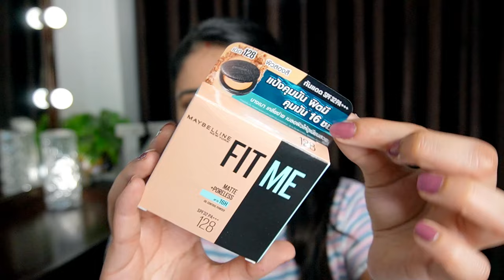Thailand 7/11 *viral* Beauty products under Rs.499 🇹🇭 Makeup HAUL | Kashika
My favorite thing in Thailand has to be their 7-Eleven stores, they have everything under one roof.
Apart from food, I really enjoyed exploring their beauty section because they have a crazy variety of beauty, skincare, and makeup products that are super affordable.So on my last day of our Thailand trip, I decided to buy the most affordable beauty finds and this video has my first impressions of trying them !

Plum: Kashika15
Dot&Key: Kashika15
Qurez: Kashika15
MARS: Kashika10
Wishcare: KASHIKA
DermaCo: Kashika2024
Dr.Sheths: Kashika20
Mamaearth: Kashika2024
7 eleven,
7 eleven food,
7 eleven store,
7 eleven bangkok, 7eleven beauty products, 7eleven haul, 7eleven koh samui, koh samui, phuket, Thailand haul, Thailand shopping haul, Thailand beauty finds